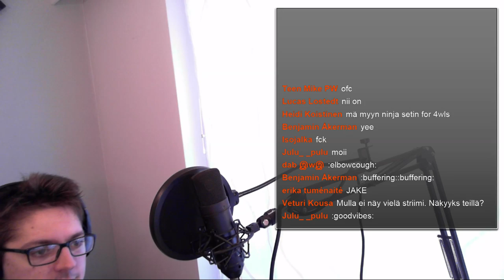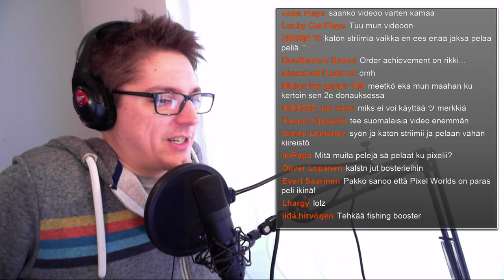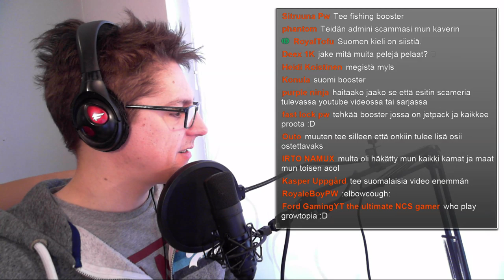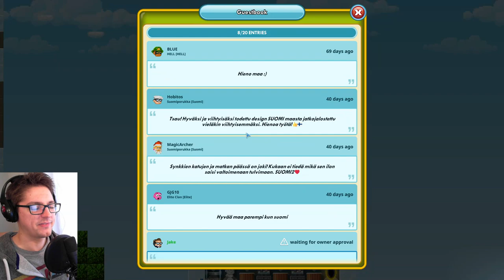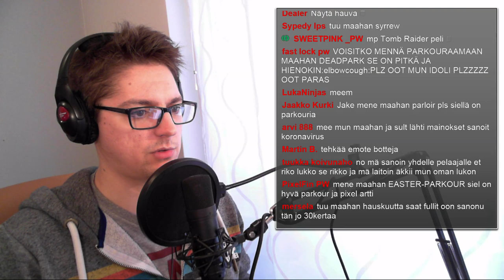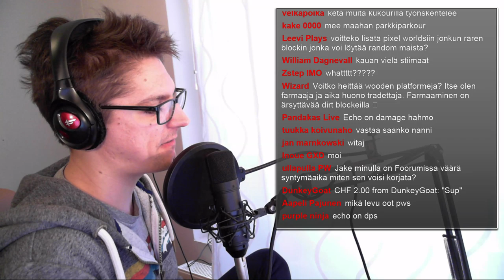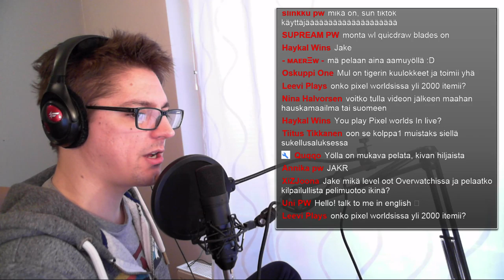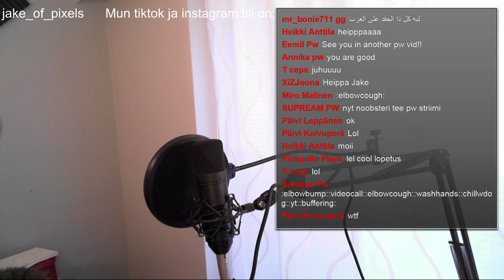Suomen kielellä! - *In Finnish language!* - Pixel Worlds Live Stream